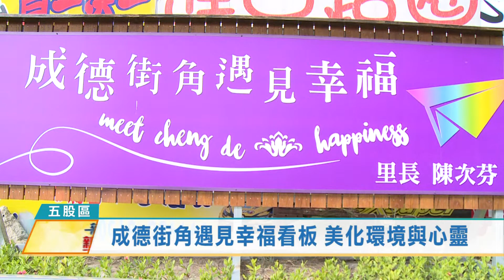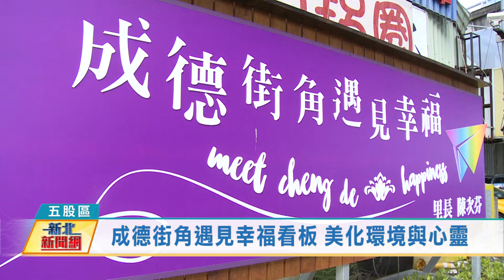1110112成德街角遇見幸福看板 美化環境與心靈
五股疏洪北路與成州六路旁人行道上，成德里長陳次芬里長，為美化地方環境，設置了一塊寫著『成德街角遇見幸福」的字樣看板；成德里是一個很溫馨、和諧又充滿愛的地方，所以，也期許，無論在這裡的每個街角，都能遇見幸福。